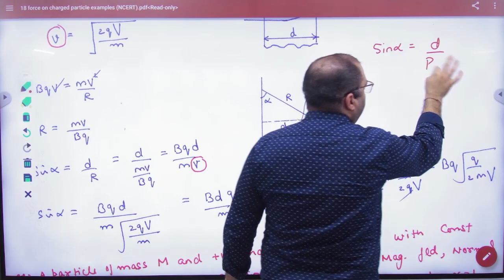2 Motion of charged particle in magnetic field numericals continued